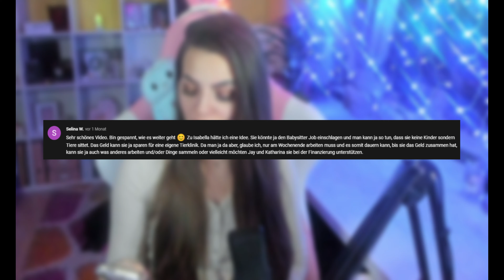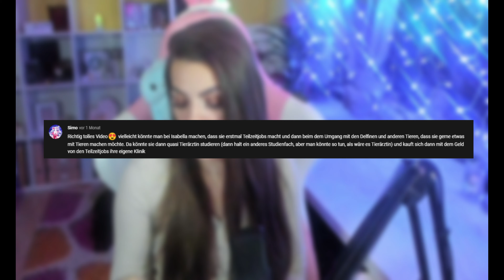Besuch der Inselgeister! | Die Sims 4 Let´s Play Gestrandet Part 3 | Sapphirina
Halli, Hallo, Hallöchen, ihr Lieben!ღ
Leider ist die Qualität der Aufnahme nicht so gut. Der Ingamesound war zu laut und die Aufnahmequalität in einer geringen Auflösung, was man leider beim Zoom sieht :( Warum das so war, weiß ich leider nicht. Ich werde dem Problem auf den Grund gehen! Auf jeden Fall dickes TSCHULDIGUNGღ Aber ich wünsche euch trotzdem viel Spaß, bei Part 3 meines ersten Sims 4 Let´s Plays "Die Sims 4 - Gestrandet". Der vorgelesene Text und die Story sind aus meinem selbstgeschriebenen Buch und ich möchte mit euch Desertbunnies die Geschichte weiter erzählen!